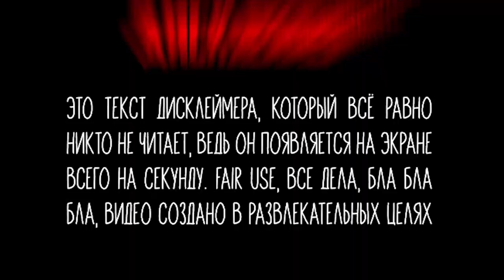ХОРРОР В ЧАТ РУЛЕТКЕ. ЛЮЦИФЕР И СМЕРТЬ. ДЕМОН В ЧАТ РУЛЕТКЕ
Привет друзья, вы попали на канал Jores
Зовут меня Георгий, для друзей Жора.
как заставить людей бояться тебя. люди боятся смерти. люди боятся дьявола, то есть люцифера. люцифер вымышленный персонаж, однако его все боятся, как смерть, ибо смерть всегда нас преследует, мы ее боимся, все люди боятся смерть, а как известно, люцифер и смерть это синонимы, каждый хоррор это воплощение смерти за которой стоит люцифер. и даже в чистый четверг, никто не забывает про смерть, ибо на той стороне луны, неизведанное, возможно люцифер обитает именно там, своего рода кракатау. и даже ни один их отряда мстители, не способен одолеть смерть, ведь люцифер и смерть всегда вместе, не удивительно что у всех людей коронавирус ассоциируется как смерть. хоррор в наши дни это чат рулетка. хоррор в чат рулетке, как воз и путин, это непонятно что такое, набор слов, как например обращение путина. но люцифер и смерть падут, когда apple их одолеет в чистый четверг, это будет хоррор в чат рулетке. голос демона в чат рулетке

00:00 дисклеймер
00:04 вступление
02:15 балабол
03:07 гляделки
03:21 баба яга
03:45 мальчик ссыкун
04:18 ой мне страшно
04:31 черепашка ниндзя
05:28 репер обосранец
06:34 палата 23